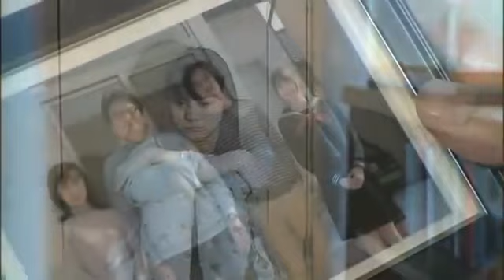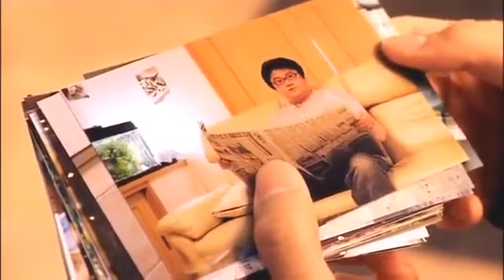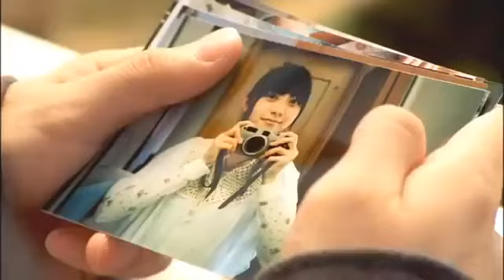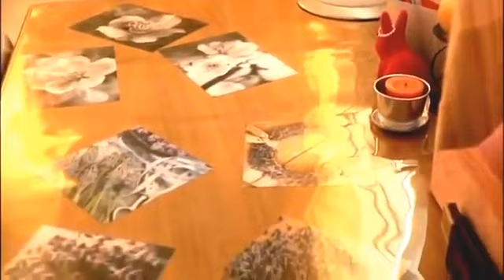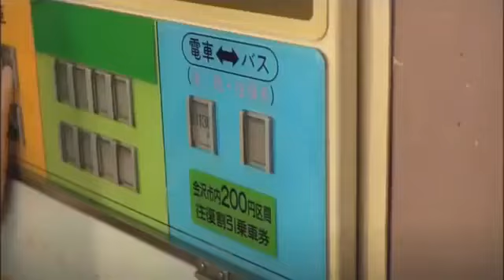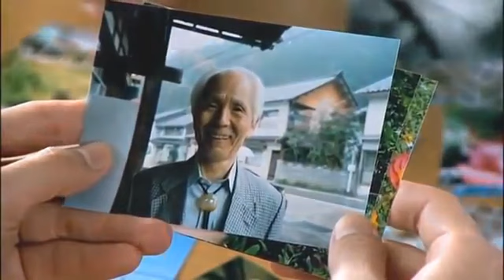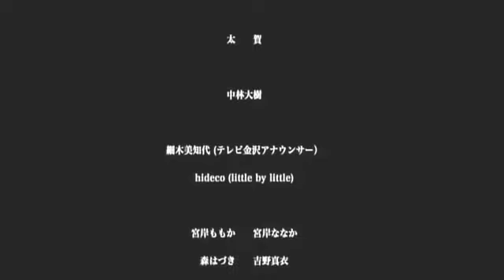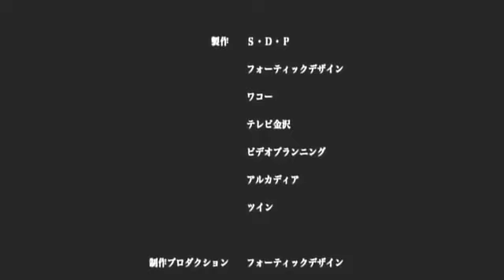Rise Up (2009) English subtitles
1h 24min | Drama, Romance | 21 November 2009 (Japan)

Director: Ryô Nakajima
Writer: Shingo Irie
Stars: Kento Hayashi, Rio Yamashita, Munetaka Aoki